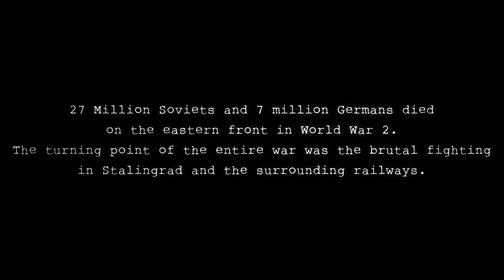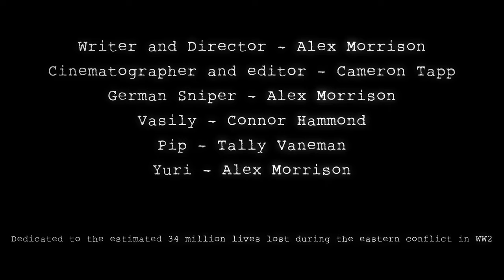Ostfront - Scad Challenge 2021 2nd Place Winner